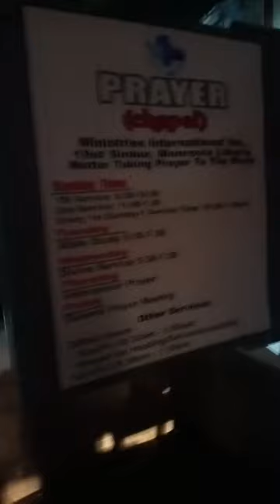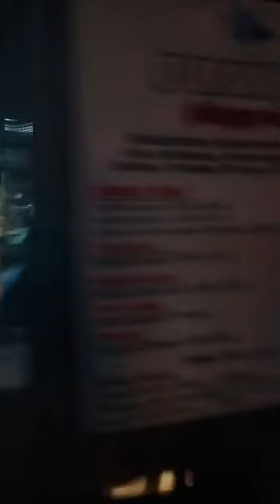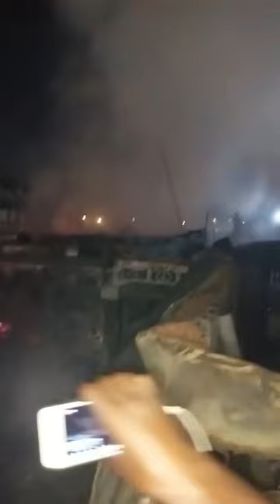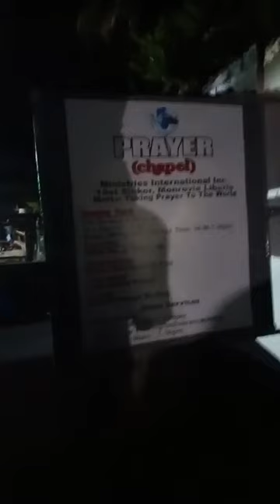The Good News Mission Church on 19th Street in Monrovia is on fire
welcome to hot news live.The Good News Mission Church on 19th Street in Monrovia is on fire.